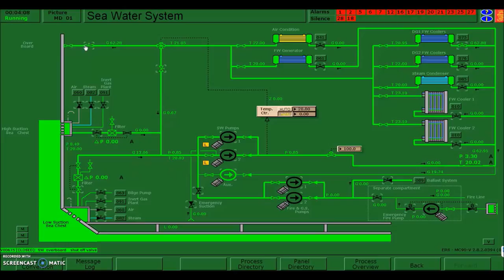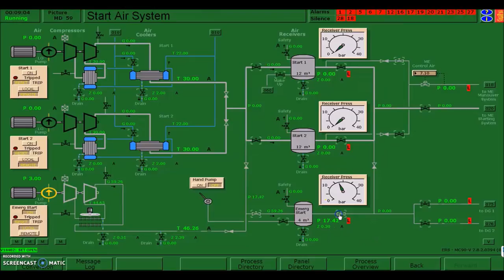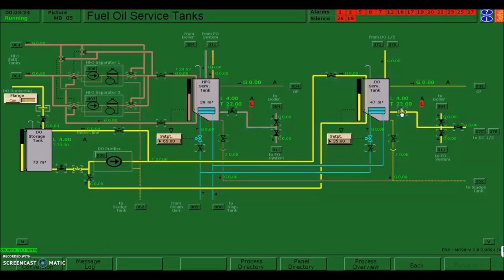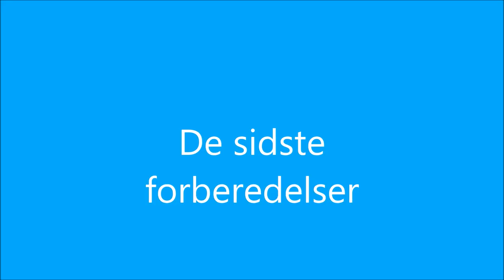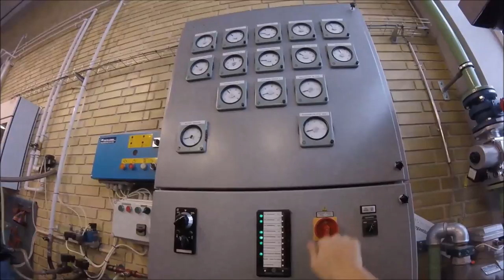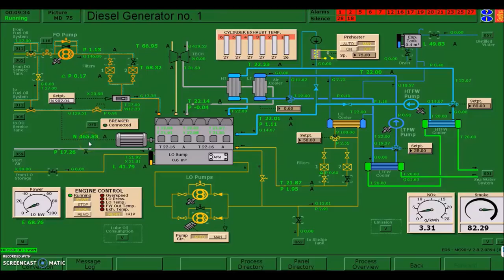Start af Alpha på MARTEC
Sammenligning af opstart af Alpha med opstart af DG1 i Kongsberg MC90 simulatoren